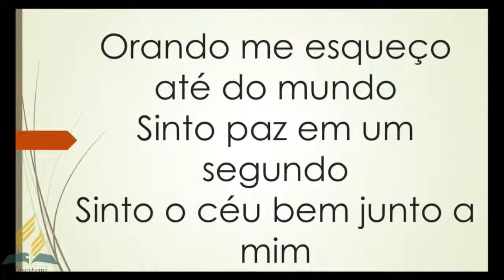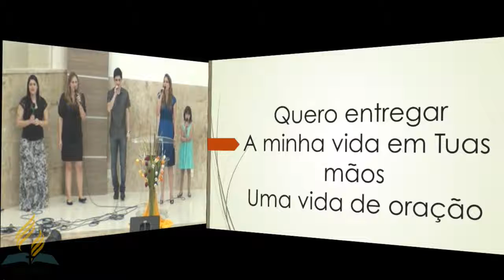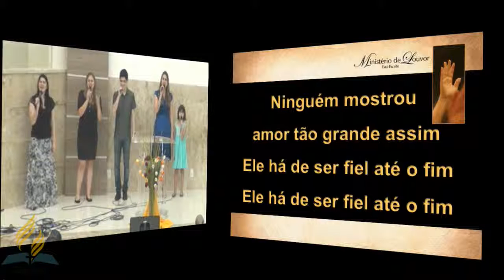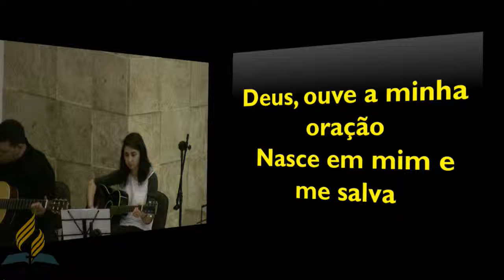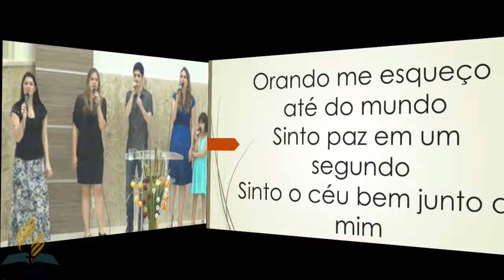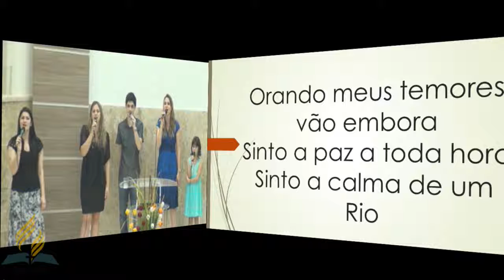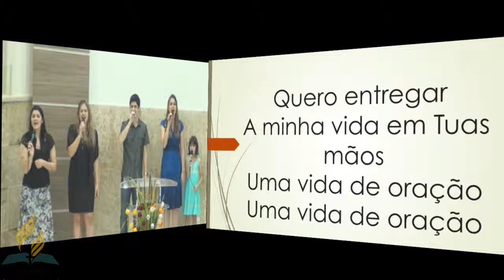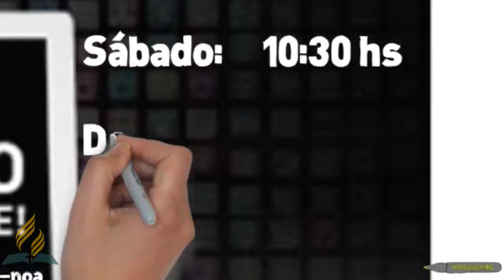Um Milagre em Minha Casa.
Culto de quarta feira 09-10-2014 com o Pastor: Ibson Roosevelt.
IASD IGUATEMI Porto Alegre